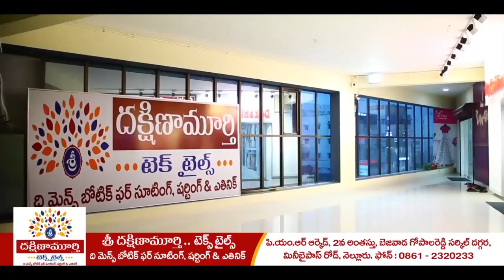బుచ్చిలో ఈ కుంటి కరెంట్ స్తంభం ఎప్పుడు ,కూలుతుందో,? ఇప్పుడైనా మార్చండి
బుచ్చిరెడ్డిపాలెం లోని చెన్నూరు రోడ్డు వద్ద సర్వీస్ వైర్లు ఉన్న విద్యుత్ స్తంభం నేలకొరిగేందుకు సిద్ధంగా ఉంది. అటుగా ప్రయాణించే వాహనదారులు పాదచారులు స్తంభం స్థితిని చూసి ఆందోళన చెందుతున్నారు. ఎప్పుడు విరిగి పైన పడుతుందో అంటూ భయాందోళనలో ప్రజలు ప్రయాణం సాగిస్తున్నారు. సంబంధిత విద్యుత్ శాఖ అధికారులు వెంటనే ఈ స్తంభాన్ని తీసి వేరే స్తంభాన్ని ఏర్పాటు చేయాలనిప్రజలు కోరుతున్నారు.► Download NDN Android App